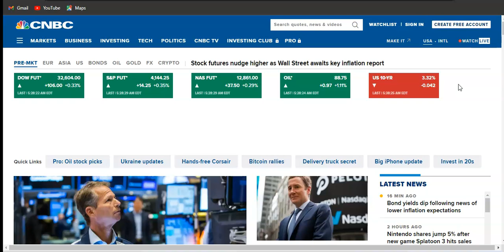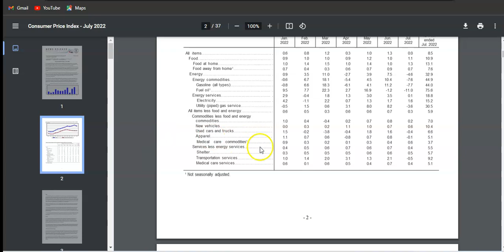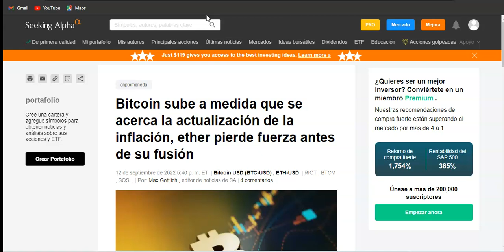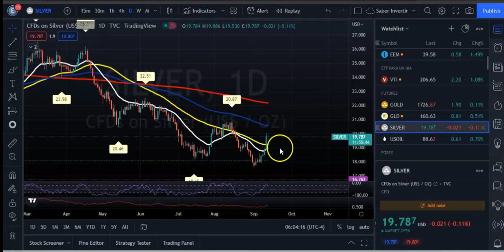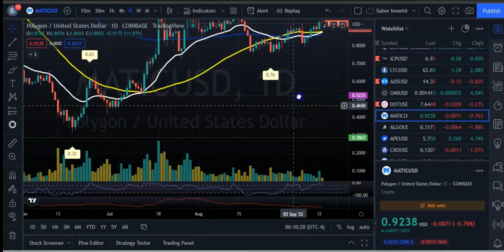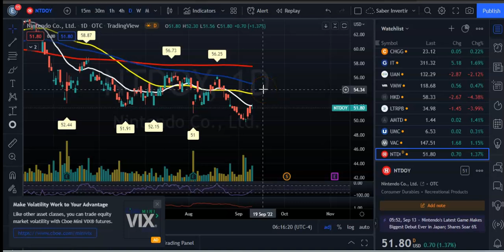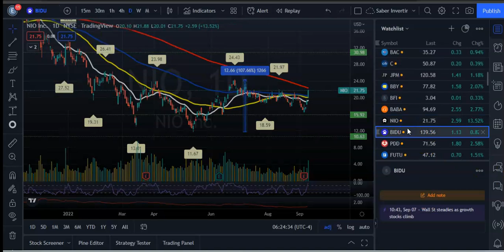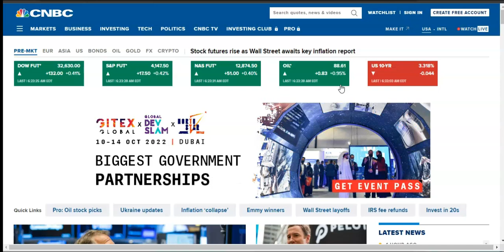Los Mercados Esperan Los Datos del CPI 8% Para Agosto! Que Tendremos Hoy Rally o Crash?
El índice de precios al consumidor de agosto se publicará hoy martes a las 8:30 am ET y se espera que muestre que la inflación se está moderando.
El informe podría resultar confuso porque los economistas encuestados por Dow Jones esperan que el IPC general disminuya un 0,1 %, pero se espera que aumente un 0,3 % si se excluyen la energía y el combustible.
El informe se considera una guía clave para la decisión sobre las tasas de la Reserva Federal de la próxima semana, pero los economistas dicen que también es fundamental para la visión a largo plazo de las tasas de interés, ya que podría mostrar si algunas de las causas de la inflación están retrocediendo. Según Dow Jones. Sobre una base anual, el IPC general estaría funcionando a un ritmo del 8%, por debajo del 8,5% de julio.

Las acciones han estado volátiles antes de la reunión de la Reserva Federal del 20 al 21 de septiembre, donde se espera que el banco central entregue su tercer aumento consecutivo de tasas de 0,75 puntos porcentuales en un esfuerzo por combatir la alta inflación. Los funcionarios de la Fed han reiterado en las últimas semanas que seguirán aumentando las tasas para combatir la inflación, incluso si perjudica el crecimiento económico.